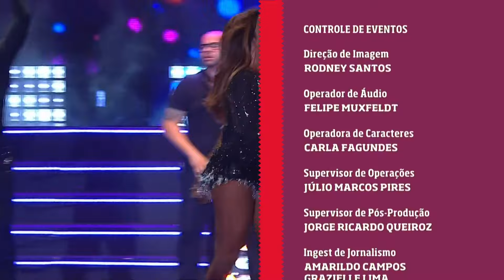Ivete Sangalo - Festival de Verão de Salvador 2015 - (FULL HDTV)